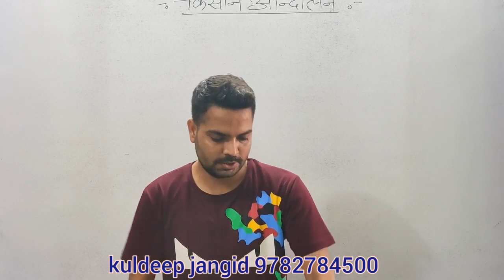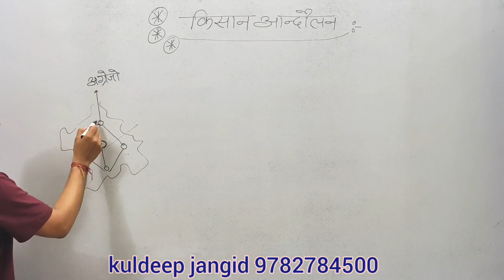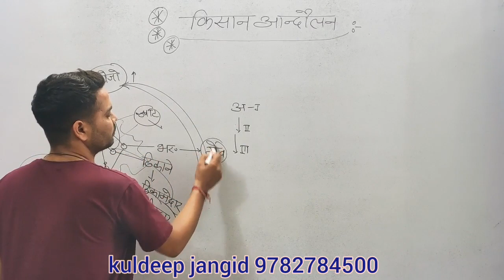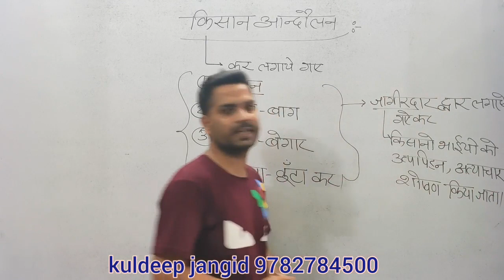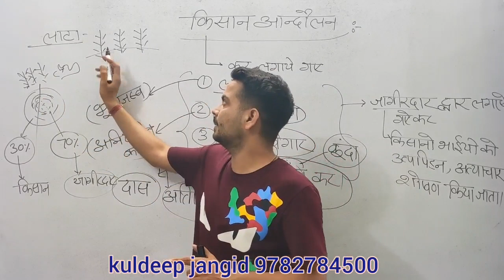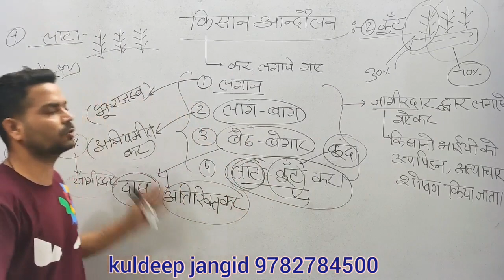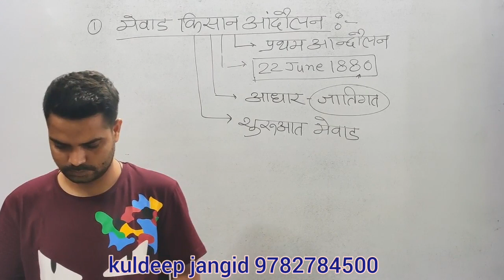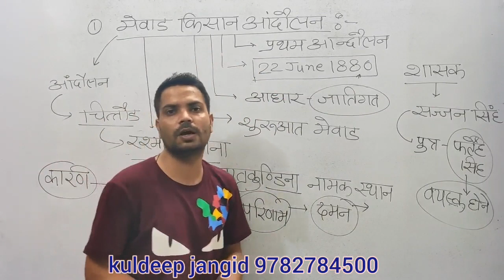राजस्थान में किसान आंदोलन | मेवाड़ किसान आंदोलन | #62 | Rajasthan History | Kuldeep Sir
इस वीडियो के माध्यम से "Samanya Gyan Group" Rajasthan Gk Expert कुलदीप सर के द्वारा "राजस्थान में किसान आंदोलन से संबंधित सभी महत्वपूर्ण तथ्यों को बहुत ही शानदार तरीके से प्रस्तुत किया गया है

Our Previous Rajasthan History Video:
1. 1857 की क्रांति के महत्वपूर्ण तथ्य
2. टोंक में 1857 की क्रांति & तात्या टोपे
3. टोंक में 1857 की क्रांति
4. कोटा में 1857 की क्रांति
5. एरिनपुरा छावनी में विद्रोह

3. Rajasthan Art and Culture

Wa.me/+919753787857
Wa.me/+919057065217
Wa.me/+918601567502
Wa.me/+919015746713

Thanks